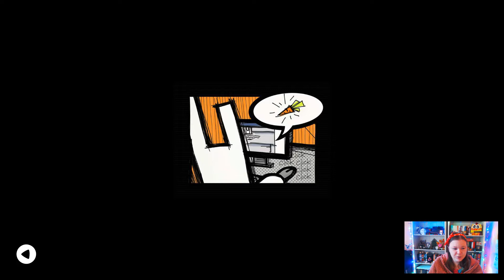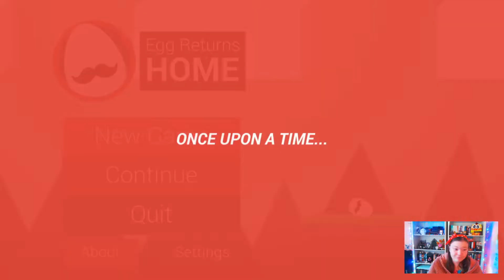Påskespesial 2019!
(7) Tillat for 7 og opp | Årets påskespesial er her, og jeg tester ut tre spill som har egg og kaniner i seg (sorry, ingen kyllinger i år). Først tester jeg ut Run Rabbit Run og Egg Returns Home, før jeg tester ut spillet The Night Of The Rabbit!

Gulrøtter er onde!